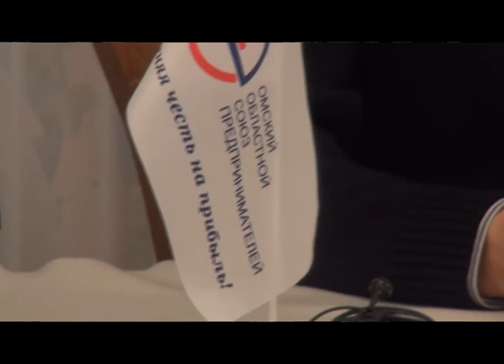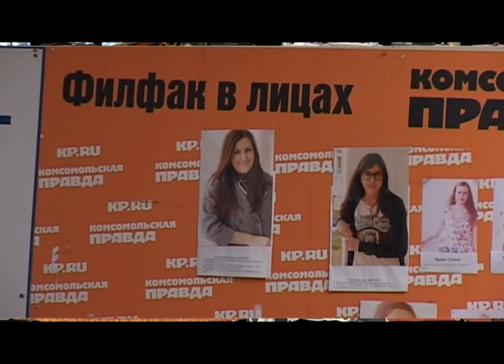Новости 27 ноября